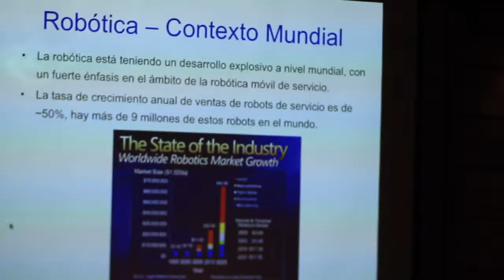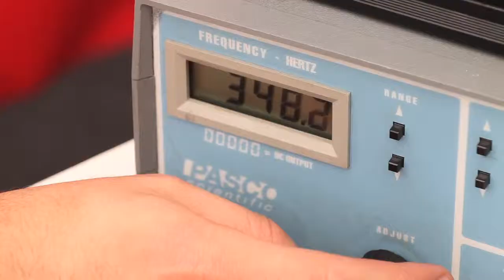U. de Chile_FCFM: 2º Festival de Ingeniería y Ciencias_Día 2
Te presentamos una sinopsis de la segunda jornada del 2º Festival de Ingeniería y Ciencias. Este evento, realizado entre el 2 y 4 de octubre de 2014, convocó a más de 10 mil personas de todos los grupos erarios. Esta actividad ofreció stands interactivos de las actividades académicas de cada departamento de la Facultad de Cs. Físicas y Matemáticas, exposiciones, visitas guiadas a laboratorios y charlas con destacados(as) académicos(as).